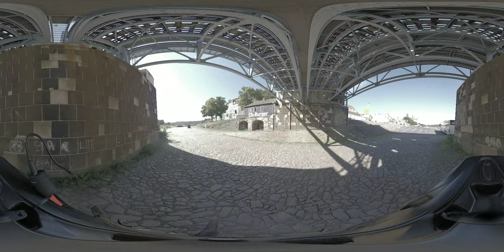Dresden 360°: Tour to Wilsdruff and Meissen (Full Ride)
Bicycle tour to Wilsdruff and Meißen August 2023.

Route from Dresden Löbtau → Pennrich → Steinbach → Kaufbach → Wilsdruff → Ullendorf → Meissen → Dresden Niederwartha → Gohlis.

45 km; 1 hour, 58 minutes.

Route via Elberadweg (Elbe Cycling Path).

Shot on Insta360 One X. Edited in kdenlive.